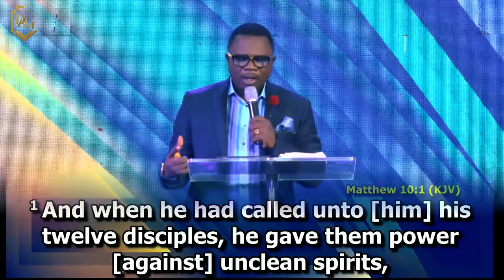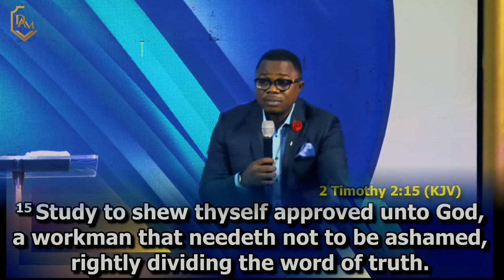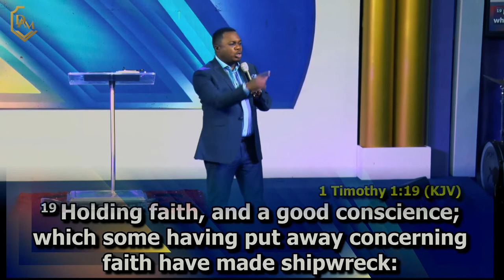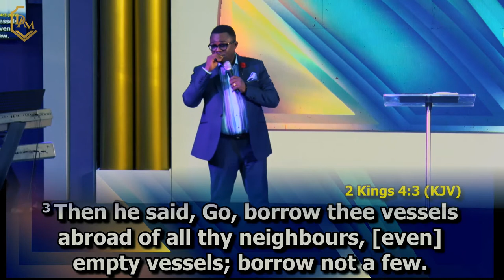HOW TO RAISE YOUR INITIAL CAPITAL FOR BUSINESS....